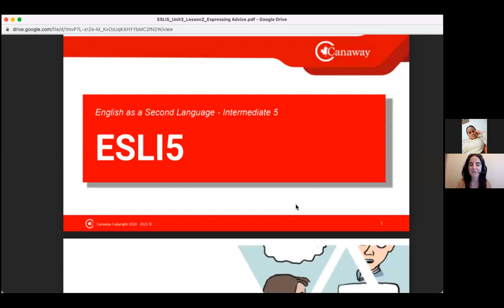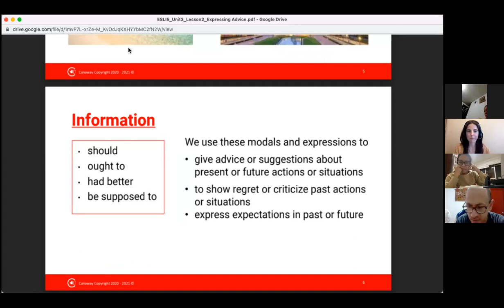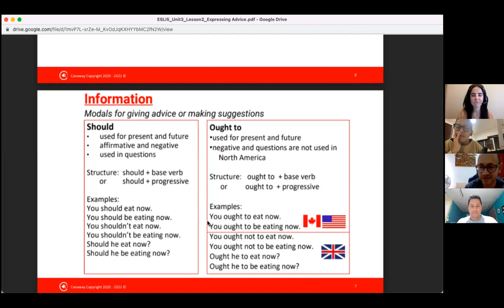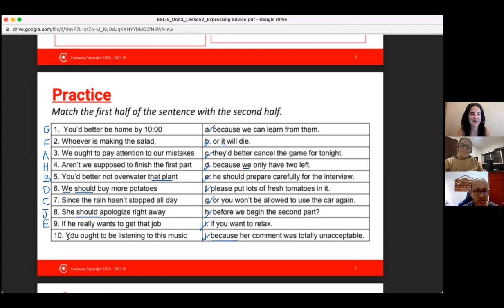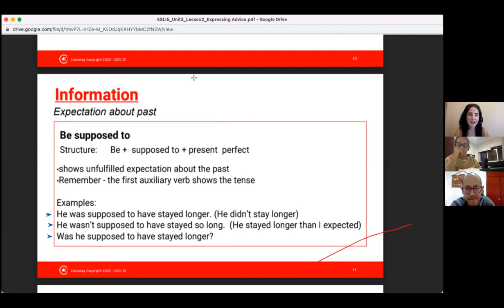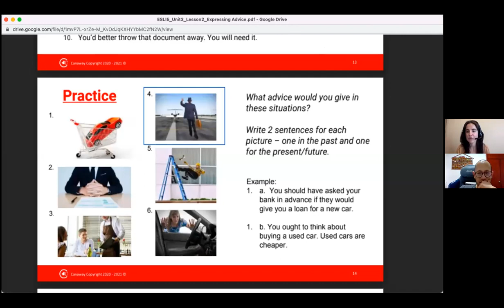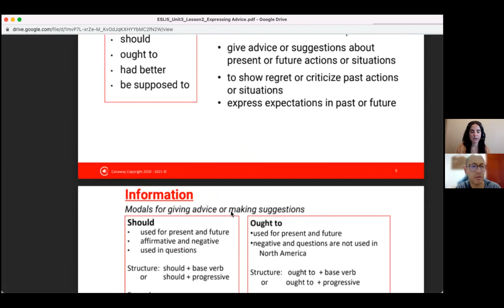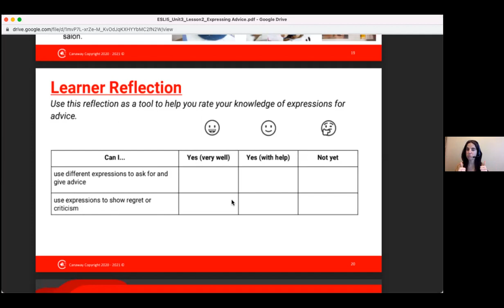Clase modelo de Inglés - Prof. Veronica Trunzo - Nivel Intermedio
¡Bienvenidos todos a nuestro evento Virtual Open House! 🙌🏽🍁 Experimenta una clase modelo de Inglés, desarrollada por nuestros profesores canadienses.

📌 Programa de Inglés Jóvenes y Adultos - 15 años a más
✅ Nivel Intermedio
👩🏼‍🏫 Profesora: Veronica Trunzo